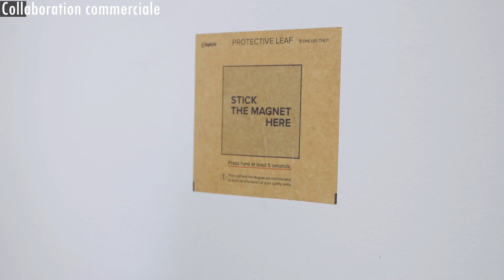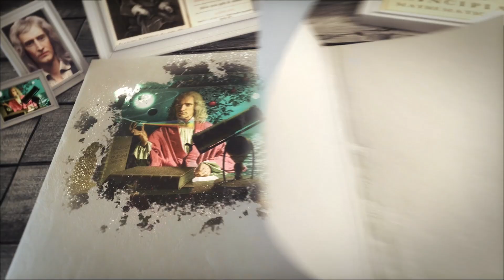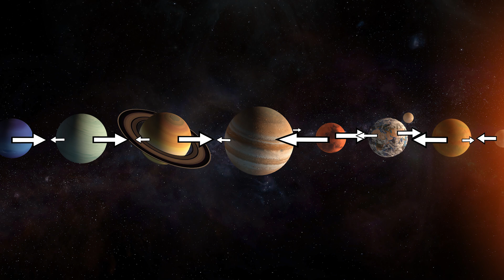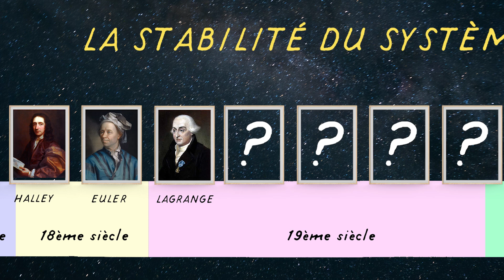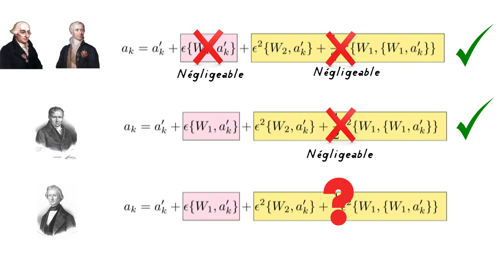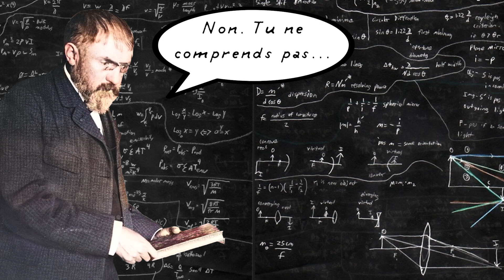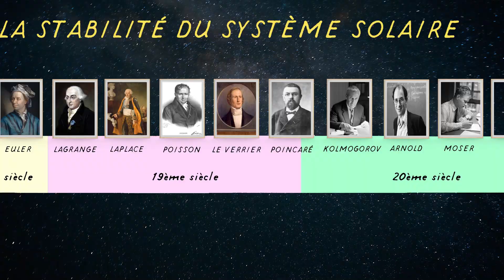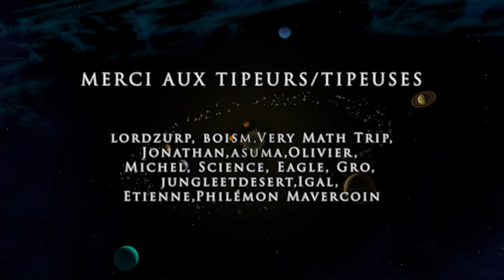LE PROBLÈME À 3 CORPS (LE VRAI!) feat @le_science4all CMH#24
Pensez à un displate pour vos cadeaux de Noël! En ce moment vous avez jusqu'à -44% de reduc (offre black friday) si vous passez par ce lien

La question peut sembler simple : Si toutes les planètes de notre système solaire se tourne les unes autour des autres... se pourrait-il qu'un jour deux d'entre elles se télescopent? Jusqu'à présent, il semble que non, car les planètes dansent un ballet qui semble parfaitement sécure. Seulement voilà : Les masses des planètes engendrent une attraction (Merci Newton!) les unes vers les autres... et à long terme, que peut-on dire de cette impression de stabilité que nous croyons observer en observant tout ça la nuit sous notre plaid préféré? Est ce que le système solaire est condamné à subir des collisions fatales? La réponse dans cette vidéo.

► MERCI ENORMEMENT à Lê, de la chaîne science4all, de m'avoir suggéré ce thème de la stabilité du système solaire, et de le partager avec moi. Foncez voir son travail, je ne vous raconte pas la fierté que j'ai de travailler avec lui!

• Un petit pourboire?

► ERRATUM
• Pendant le chapitre qui le concerne, j'oublie souvent sa particule, mais on devrait bien sûr dire Pierre-Simon DE Laplace.

► SOURCES

(Où vous trouverez les simulations dont je parle à 14:24)

►Time code :
0:00 • Displate!
1:50 • Intro
3:32 • L'apport de Newton
4:34 • Qu'est ce qu'une orbite?
5:49 • Le problème de la stabilité
6:42 • Les réponses de Newton et Halley à cette question
7:28 • Premières tentatives avec Euler et Lagrange
8:06 • LaplaAAaaace!
9:29 • Simeon Poisson. Le système est stable. C'est presque sûr...
10:12 • ... mais attention quand même, dis Le Verrier!
11:33 • Poincaré, ou l'art de tout remettre en question
14:52 •  Théorème KAM 1/3
15:49 • Théorème KAM 2/3
16:33 • Le fin mot de l'histoire avec Jacques Laskar
18:41 • Epilogue